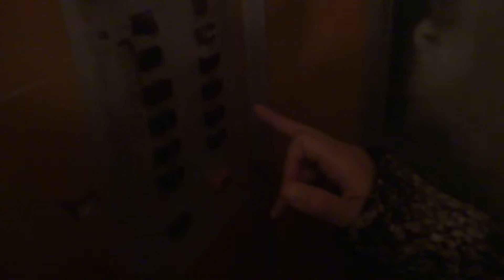Пассажирские лифты (г. Протвино), V=1 м-с, г-п 320, 500 кг (21)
Ленина 34, 4 подъезд
Ссылка на остальные подъезды в этом доме:
- 2 подъезд - до замены лифтов
- 2 подъезд - после замены лифтов
Адрес был найден с помощью Джулиана, ссылка на канал:
Лифты заменены во всех подъездах!!!